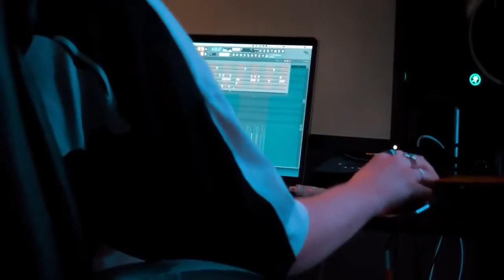In The Studio With BiG Lou Cooking Up Fire Beats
Heres a lil video of me in the studio cooking up heat.